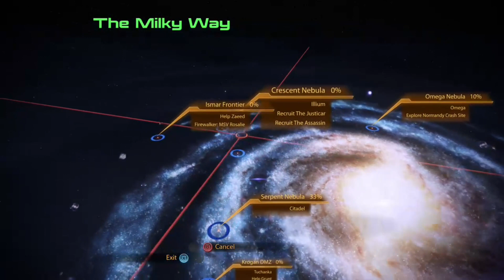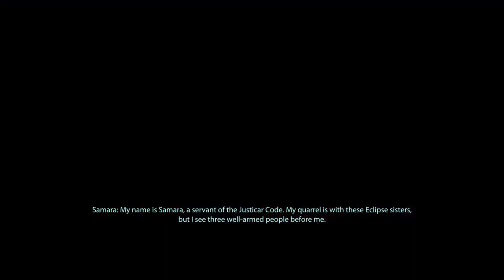Mass Effect 2 | Episode 10